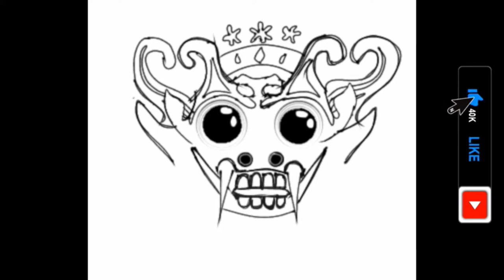Tutorial cara gambar barongan bali Di android terbaru pake aplikasi Ibis paint